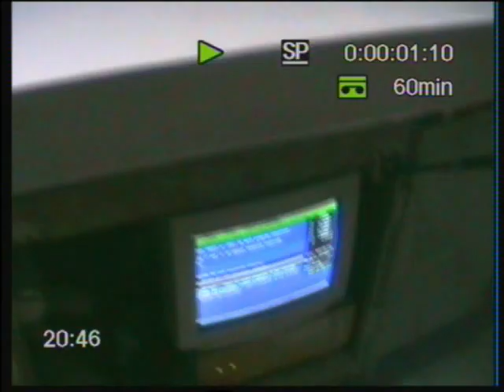evoluzione combat dicembre 2012